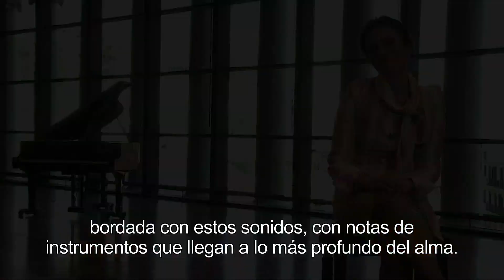La traviata: Anatomía de un preludio | Teatro Real 14/15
La traviata, de Giuseppe Verdi, coproducción del Teatro Real, el Gran Teatre del Liceu de Barcelona, la Scottish Opera de Glasgow y la Welsh National Opera de Cardiff. Dirección musical: Renato Palumbo. Dirección de escena: David McVicar. En el Teatro Real del 20 de abril al 9 de mayo.